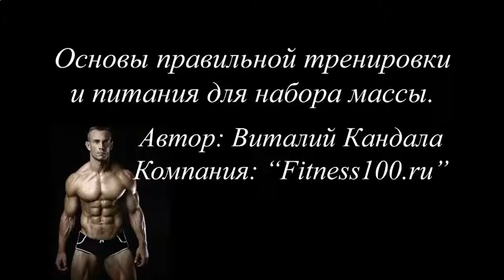АМВЕЙ ПРОТЕИНОВЫЙ КОКТЕЙЛЬ ВИДЕО